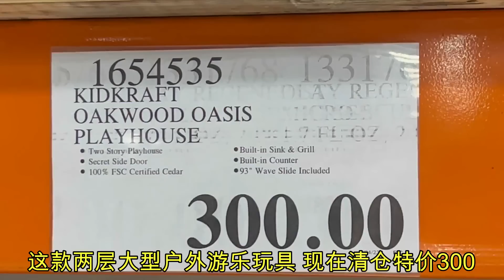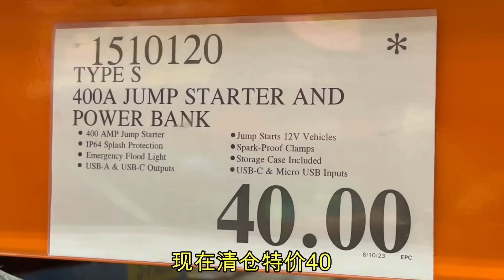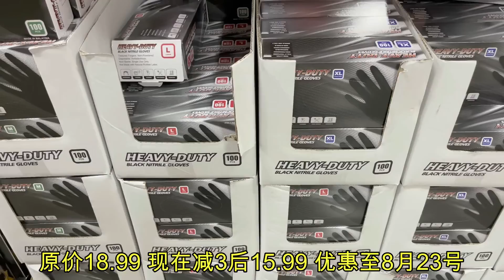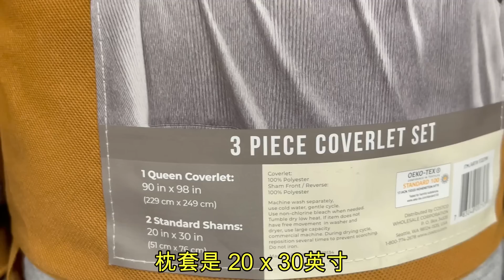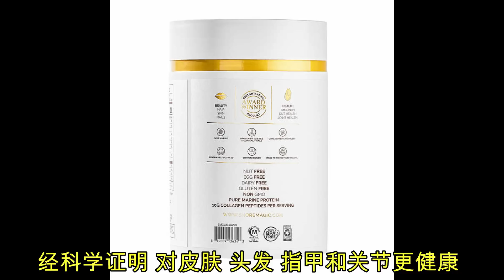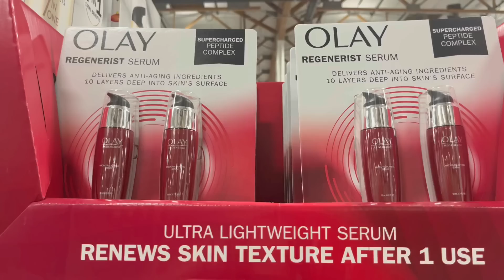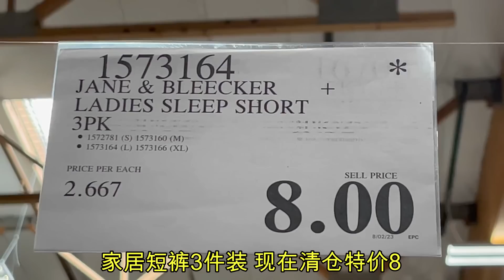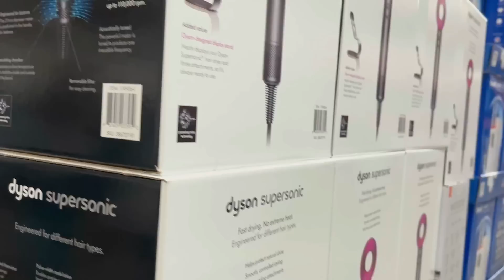Costco曾经大热 现在大降！厨具 食品 护肤 护发 床品 彼得罗夫黄金眼膜 欧舒丹蜡菊眼霜 贝德玛胶束水卸妆液...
最新减价热卖来了！Costco全美同步优惠！🔥8-9月热卖HOU BUYS+9月会员介绍(2) 鲈鱼 红鲑鱼 椰子虾 担担面 杏仁奶 牛腰肉 有机红葡萄 卡夫奶酪 有机生姜柠檬水 韩式泡菜 蛋白奶昔 卡夫奶酪通心粉杯 低脂希腊酸奶饮料 苏打水.

Costco全美同步优惠！9月会员减价(1)+额外！老虎电饭锅减价 飞利浦电动牙刷清仓 多达40款产品介绍 包括多款食品 日化清洁 小家电 个人卫生 护发 口腔清洁. 每款产品都有详细的原价 折扣价 以及折后价！

Costco全美同步优惠！多款又减又送折上折！抢先看！全美同步优惠！9月份会员减价全部商品！一年一度宝洁产品大促销 ！8/30 - 9/24/23 后面会陆续有视频介绍这些商品！

Costco这里为什么鸡蛋被抢空！？什锦蔬菜炒虾仁减价 芒果椰奶糯米饭 茉莉香米椰子米饭 咸蛋黄饼 猕猴桃脆片 有机香菜酸橙米饭 玉米油 菠萝脆片 蝴蝶酥 香蕉面包松饼混合粉清仓 调味腰果 娇韵诗抗脂肪霜.

Costco橄榄油大涨到$40+！！大瓶洗手液补充装降价 有机意大利面条减价 Dyson戴森超音速吹风机大减价 LG冰箱清仓 Shark 吹风清仓低至$60 圣罗兰太阳镜 玛德琳贝壳蛋糕临期清仓特价...

Costco多款食品清仓大减！有机豆腐 有机牛奶 猪肉 牛肉 Bibigo包子 Bibigo虾仁炒饭 炸酱面$9 陶瓷碗套装$6 便携式搅拌机大降 明治巧克力夹心饼干.

Costco五花肉小涨！iPhone 14两款解锁版降价！施华洛世奇奥地利水晶饰品 番茄酱每瓶$2 临床第一推荐的止痛！CK地毯 吊床椅 李维斯牛仔裤 粉红火烈鸟 苹果醋.

Costco牛骨汤面清仓 大米1个月内又大降！法式松饼$2.5 燕麦杯清仓 酥脆黄瓜清仓 Ninja快速锅降价近一半 复古白色卧室家具.

Costco8月会员减价介绍(2)+额外清仓减价 Dyson戴森超音速吹风机 澳洲新鲜冬季黑松露 红糖麻糬 藏红花 柑橘鸡 椰子鸡 胶原蛋白肽粉 不锈钢煎锅套装 小熊蓝色卫生纸 舒洁面巾纸 洗衣液 口腔清洁.

Costco 8月会员减价介绍(1)+额外清仓减价 新鲜水果降价 李子 樱桃 有机红葡萄 蜂蜜百香果茶清仓$4.97 柯克兰生虾尾 野生鱼减价热卖 网红运动鞋低至$11 甜辣脆黄瓜片泡菜$2 床头柜清仓 烟熏牛肉棒$5 野生阿拉斯加三文鱼汉堡肉饼.

抢先看！Costco 全美会员同步优惠！8月会员全部减价商品 8/2 - 8/27 本期部份减价商品还不错，值得关注！